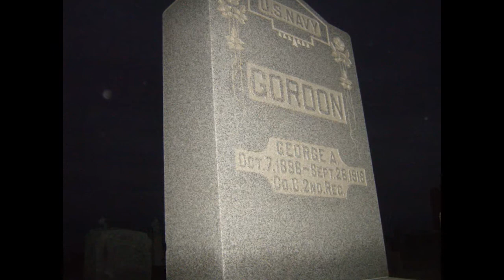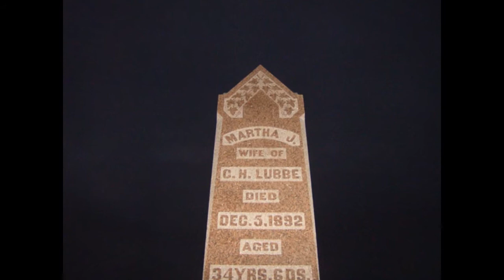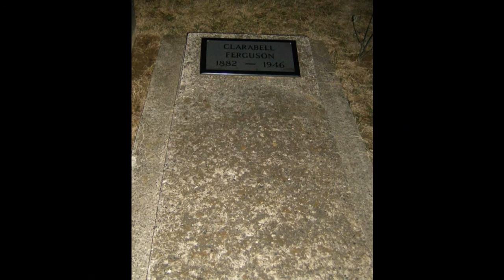Cemetery Walk February 23, 2011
It was a nice evening for a cemetery walk. I visited a few this night...these are just some of the pictures taken.